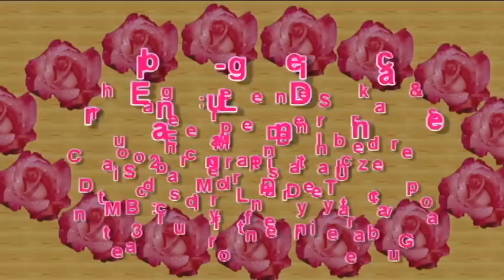Erbalunga - Line Dance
Choreographer: Daniel Steenackers & Marlène De Preez (Belgium) 2012, October
Start 32 counts after first heavy beat (41seconds)
Danced By Modern Line Dance Group